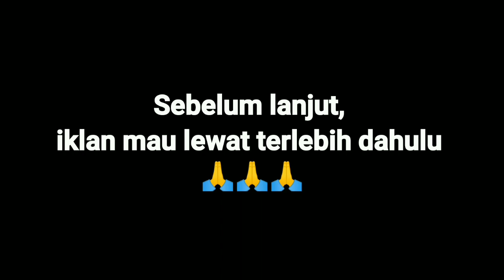Kunjungan Kepala Kemenag Cilacap dan Kepala Kemenag Jawa Tengah ke MID Mujur Lor || November 2020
Pendaftaran Online Siswa Baru
MI DARWATA MUJUR LOR
Tahun 2021/2022
Klik link berikut: